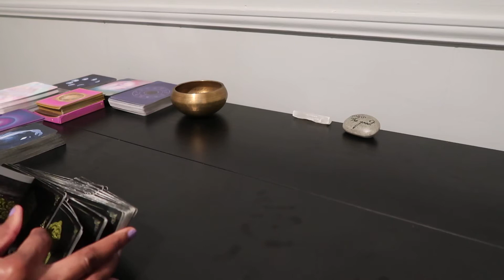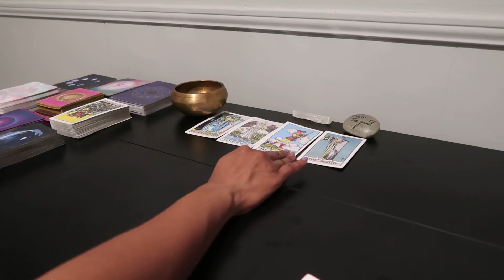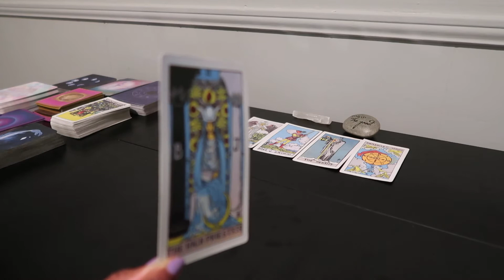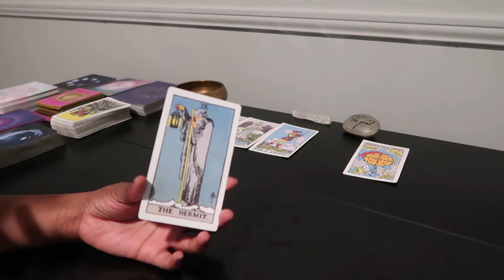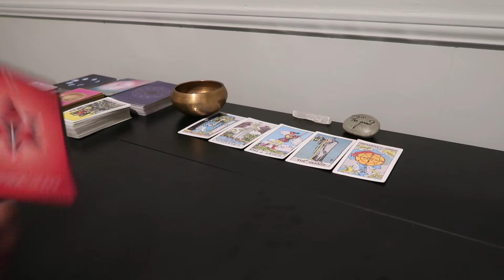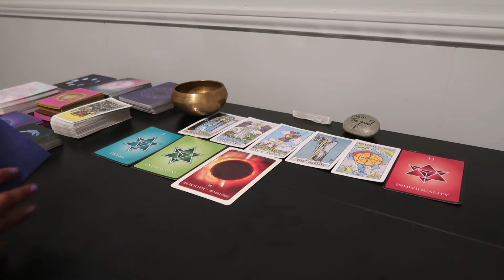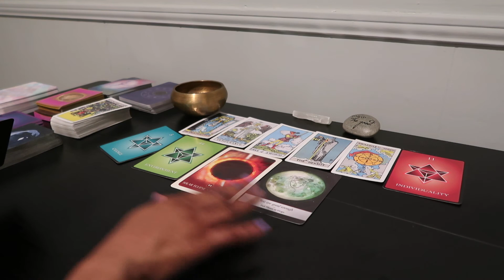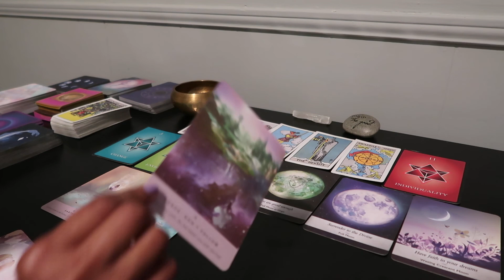Scorpio It's Time To Do What You Are Destined To Do! Weekly Predictions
It's Time To Do What You Are Destined To Do!

Hey Everyone ,
Welcome back to another video from Cocoscosmology and in today’s video we are going to be focusing on March 16-26, 2022 and the messages we need to hear for week.

Daily Readings and messages ☀️.
Updates will always be posted on this description box only.